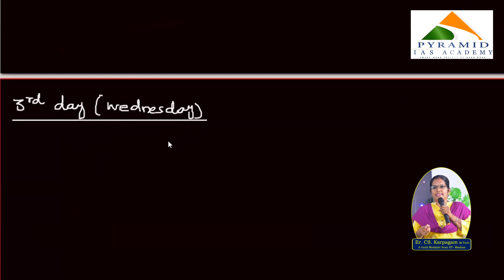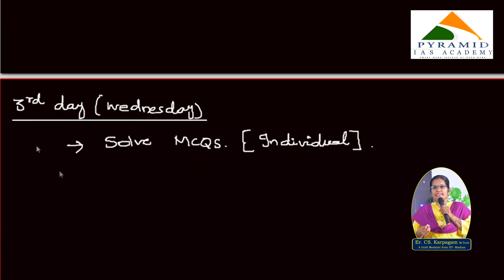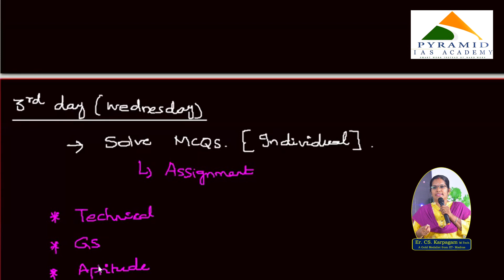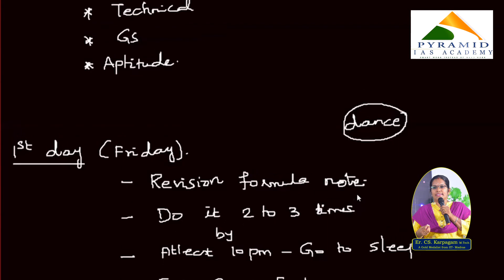How to be motivated till the Exam? PART 2by CS.Karpagam - M.Tech (Gold Medalist from IIT, Madras)|AE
Upcoming Course Details

1. Foundation Course for TNPSC AE/SSC JE CIVIL Will start Start from 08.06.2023
Pyramid IAS Academy is conducting Next batch of Classroom Coaching for TNPSC CESE Assistant Engineer Civil & SSC JE  Civil from 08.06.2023

Duration of Class: 9 - 12 Months

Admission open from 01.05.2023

Mode of Admission: Offline at Karaikudi
Fees ( Incl. GST)  : Rs.68,440/-

Mode of Payment: ONLINE (Net Banking & Mobile Banking)

No Refund will be made under any circumstances.

No fees for transgender candidates

2. Our Academy is conducting Next batch of Classroom Coaching  for TANGEDCO(TNEB) EEE (Technical Assistant- 200 Vacancies)
 Will start Start from 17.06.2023

Duration of Class: 4-5 Months

Admission open ...

Fees ( Incl. GST)  : Rs.19,470

NEFT ACCOUNT DETAILS
A/C NAME                      PYRAMID IAS ACADEMY
A/C NUMBER                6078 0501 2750
BANK NAME                 ICICI
BRANCH NAME           KOTTAIYUR

Pyramid IAS Academy is the Best Coaching Institute for Civil Engineers for TNPSC CESE AE Civil And SSC JE Civil Exam with 1600 TNPSC AE + 37 TNSCB AE/JE + 14 TNHB AE + 10 TNEB AE +  3 ISRO + 3 SIPCOT AE +320 JDO +42 TRB +742 Surveyors and Other Selections So far..,